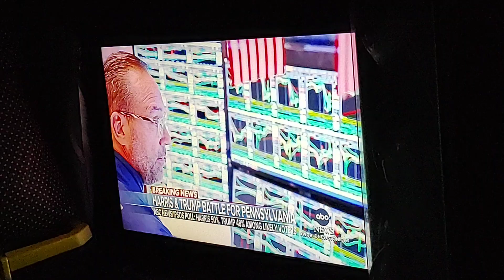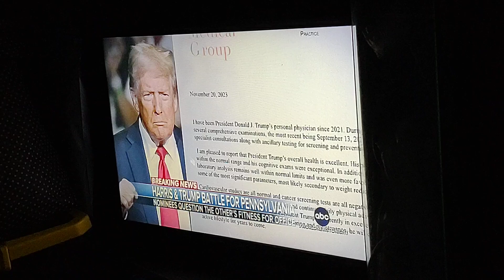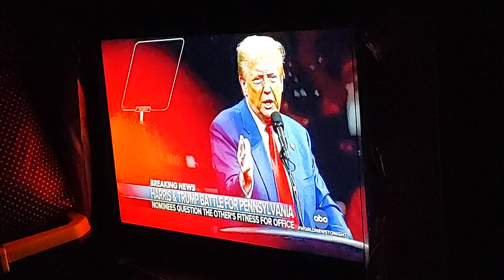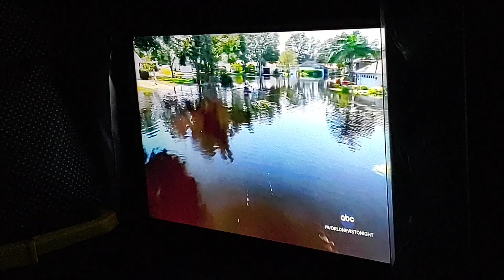ABC World News On 2 Different Stories Video. Oct 14, 2024.